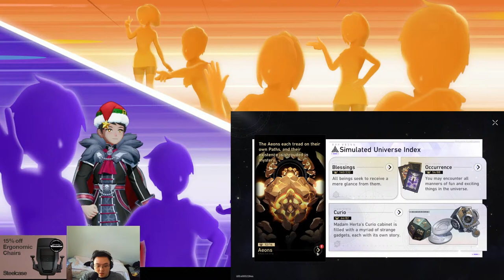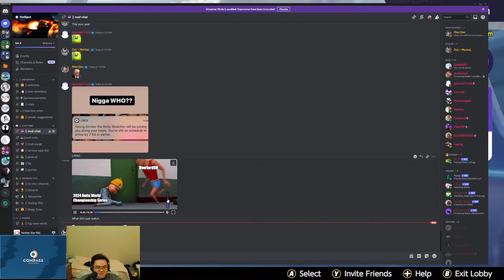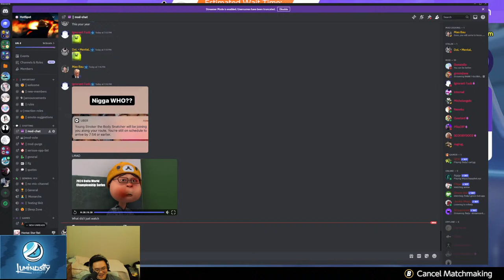RANK 1 GLOBAL 5S! HAPPY NEW YEAR'S EVE!